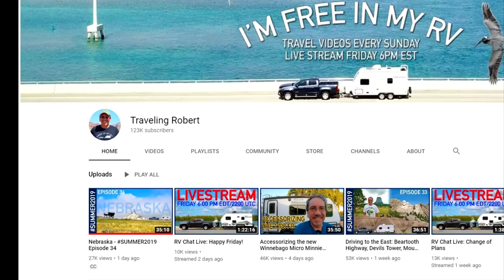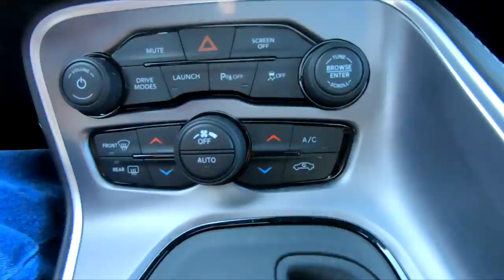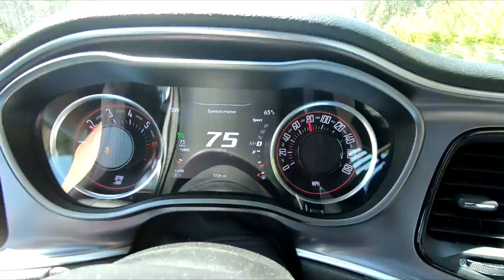TAKE A RIDE IN THE CHALLENGER WITH ME TO RALEIGH, NC!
Today we take a Point of View ride with me and explore Raleigh NC to show you downtown and some other popular spots in my Challenger Scatpack.